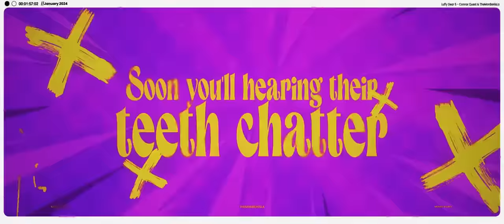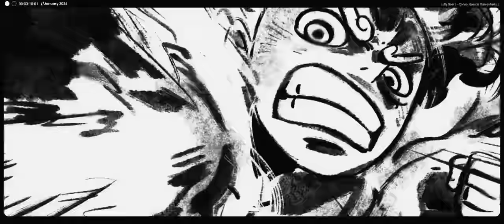GEAR 5 LUFFY RAP! 'Hit My Peak' ft. TheManBeHisLa - Connor Quest! (One Piece)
Check out
TheManBeHisLa - @TheManBeHisLa
FreshyKanal - @FreshyKanal

If you're a music creator and need a platform to get your tunes on streaming sights like Spotify or Apple Music, try Distrokid! I use them for all of my uploads and using the link below you can get a discount off your first payment!

Vocal - Connor Quest, TheManBeHisLa
Lyrics - Connor Quest, TheManBeHisLa
Production - Connor Quest, Freshy Kanal
Mixing - Freshy Kanal
Video Editing - Haruko

Valnoyre, Casey McCoy, Max Meigel, LyndanVA, Jesse Almonte, ShuckleKnuckles, KingPhaedra, Mama Quest, Melissa Nishiyama, Loïc Plourde, Bibliotaku, Ryan Egan, Denise Rose, JoNathan, Jared, Yaseen, Elated Lemon, Kyle Gutierrez, SarcasticJester & Jcoolpepper